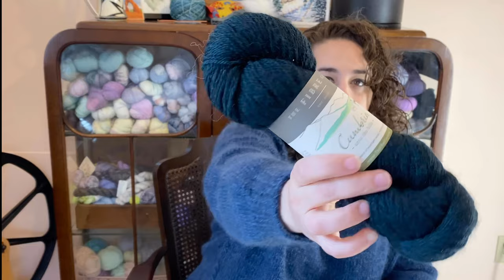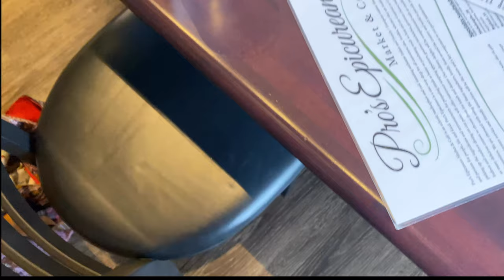Yarn Curator Podcast, Episode 16: Keep Calm and Carry Hand Sanitizer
Thanks for joining me for another episode of the Yarn Curator Podcast. Grab your needles and a cup of tea while we talk knitting and the fiber arts. Cheers!

*Aunt Lora’s Project Bags*

Finished Objects:
Iskald by Caitlin Hunter
Yarn: Holst Supersoft in the Mariner's Colorway
Lang Mohair Lace

Yarn: La Bien Aimee, fingering, in the Pink Granite Colorway

Patternless Wash clothes:
Yarn: Sugars and Cream

Works In Progress (WIPS):
Whitmoor Sweater by Ami Lowden
Yarn: Felicity Yarn Studio, in the Aquamarine colorway
Lang Luxe Mohair, in the Robin Eggs Blue colorway

Dinasaur Jr. by Katie Boyette
Yarn: Leftover Felicity Yarn Studio, cotton/wool blend